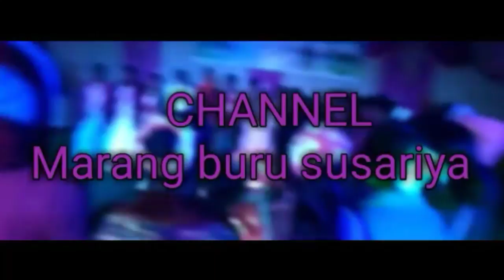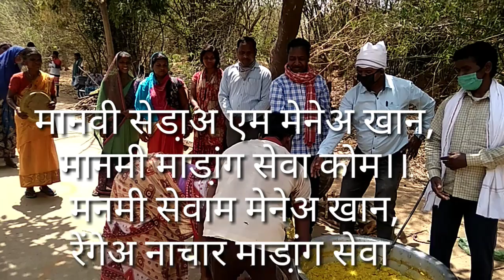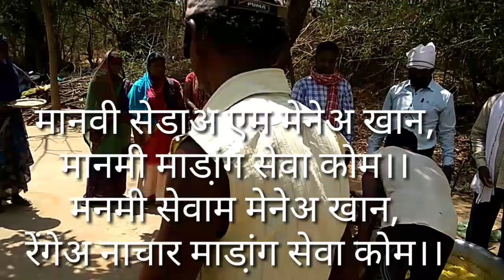SERVE THE POOR in MARANG BURU SUSARIYA__MBS__//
MANMI SEWA IN SANTHAL___//